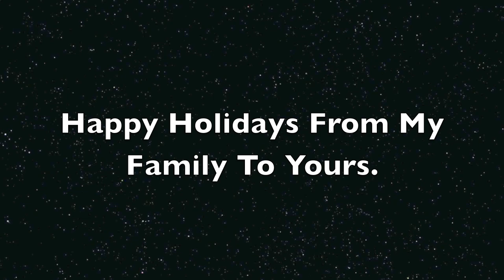Christmas OOTD (+Pics)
Enter: SHEINSIDE20 at checkout.